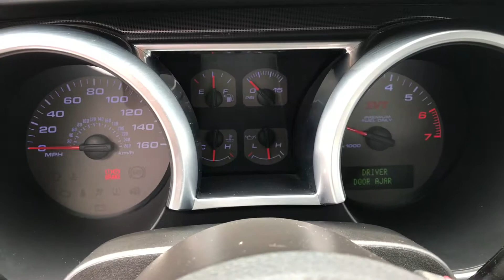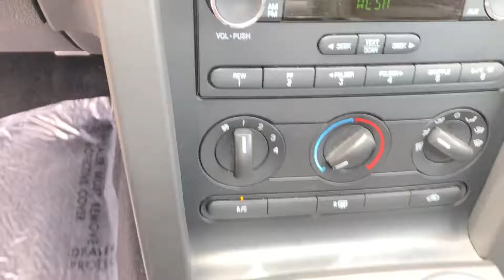2008 Ford Shelby GT500 For Sale